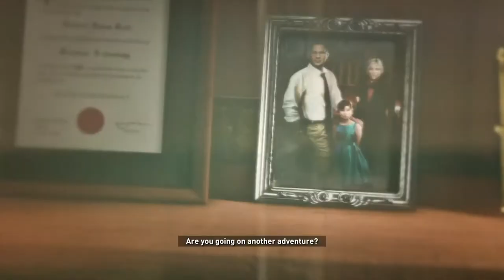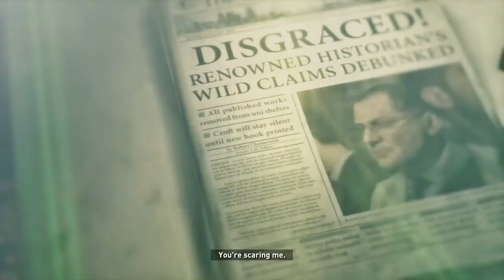Rise of the Tomb Raider Siberian Wilderness (100% PS4 Full Walkthrough)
Rise of the Tomb Raider Gameplay and Strategy Guide. This entire series will include all puzzle tombs, challenges, missions and collectibles. The Siberian Wilderness is a small area. In order to 💯 complete the area, you will need to fast travel back to the area after obtaining the row arrow from the prison break.

Platform: Playstation 4 1TB
Game: Rise of the Tomb Raider
Difficulty: Tomb Raider (Normal)

Location: Siberian Wilderness
Levels: A Cold Welcome, Echoes of the Past, Best Laid Plans
Challenge: Grab And Go

★☆★ THIS WALKTHROUGH ALSO INCLUDES ★☆★
• how to defeat the bear